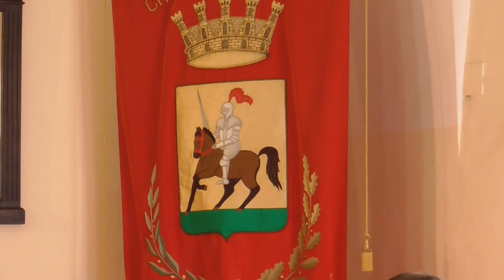Giulianova | La nuova giunta: confermati Giorgini, Di Carlo e Albani, dentro Cameli e Francioni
| SUPER J |

Contatti Redazione:
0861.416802